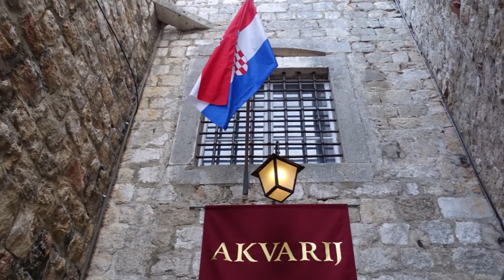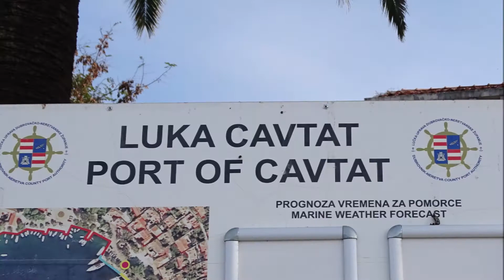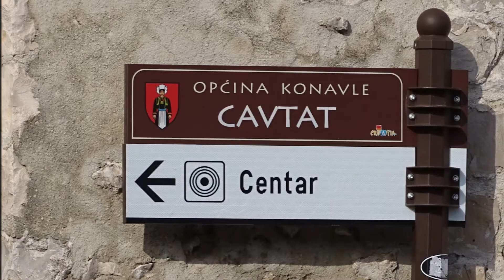DUBROVNIK CROATIA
Images of Dubrovnik (Croatia), one of the world's most beautiful cities located on the Adriatic coast.